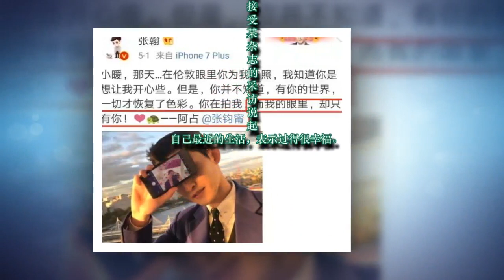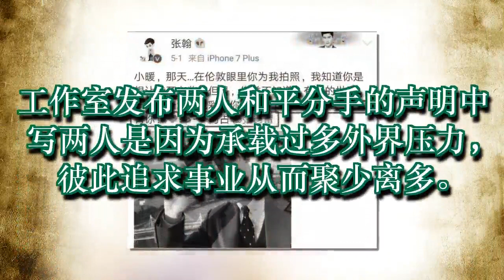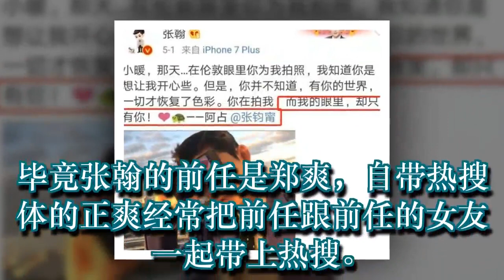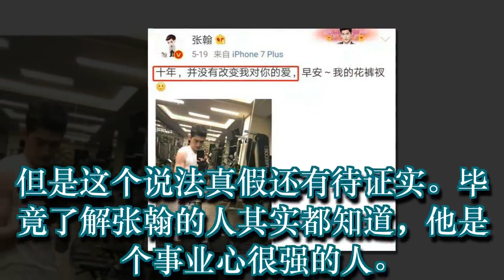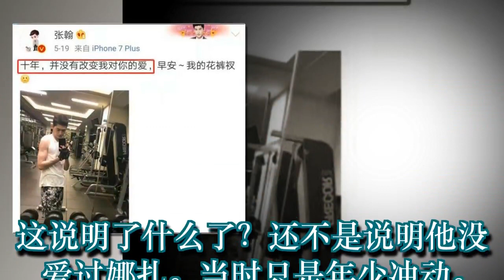娜扎否认跟张翰分手是因为安全感，原来张翰从来没有爱过她